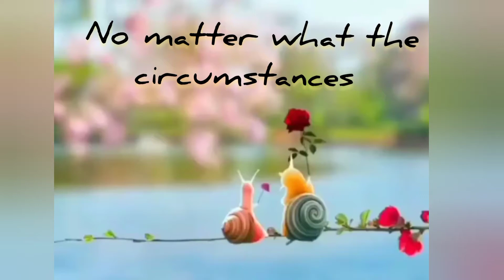A family is a family